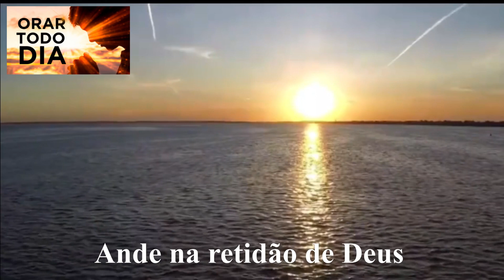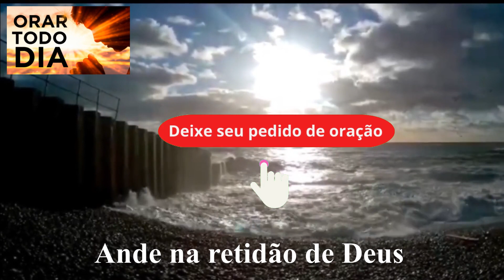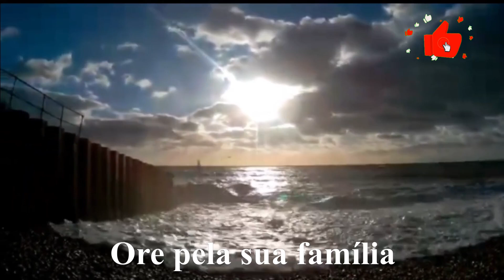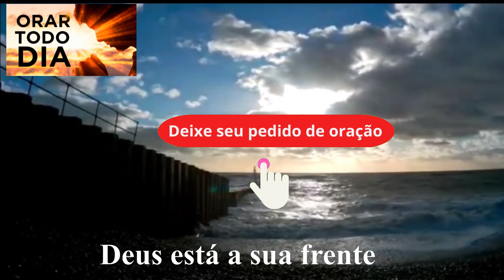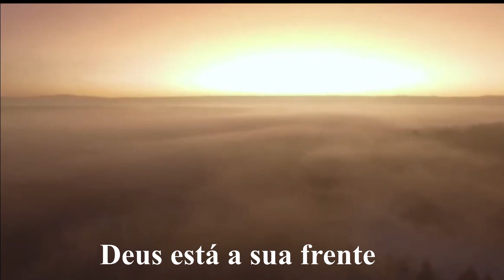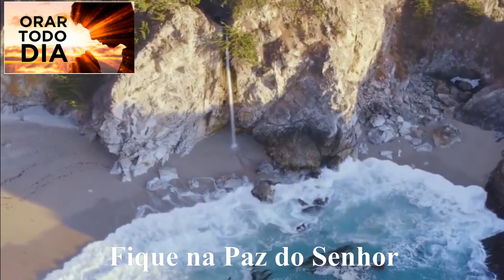VAMOS ORAR NESTA NOITE E FALAR COM DEUS